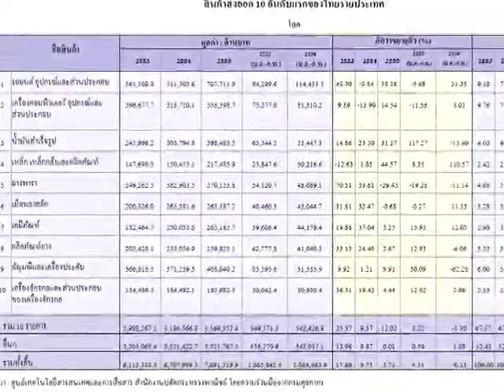ส่งออกแผ่ว เศรษฐกิจเสี่ยง ตอน 2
ศักยภาพการส่งออกของไทย